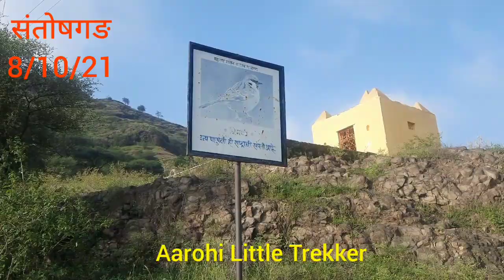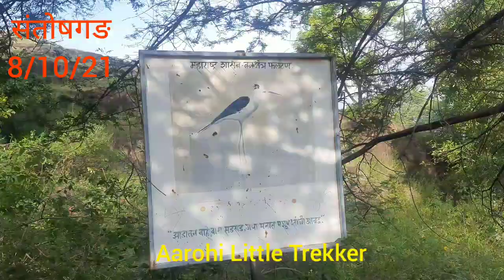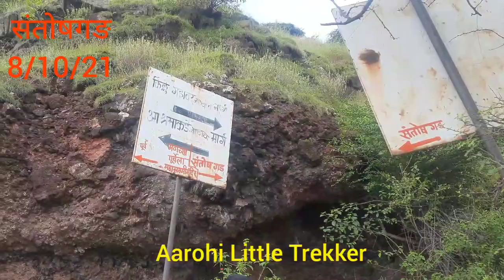Santoshgd aarohilittletrekker trekklover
Santoshgad (also referred to as Tathavade, the name of the closest village) is a fort in Phaltan taluka of Satara district in Maharashtra, India. Tathavade or Santoshgad hill fort (Phaltan T; 17� 57' N, 74� 20' E; RS. Lonand, 2.9 m.) lies in the north-west corner of the Phaltan taluka, about 12 miles south-west of Phaltan.[1] A recently-constructed road runs to the fort from Tathavade at the foot of the northern side of the hill. The village population of 1,001 people are nearly Ramoshi and Maratha farmers.